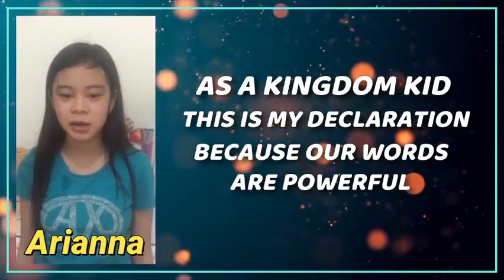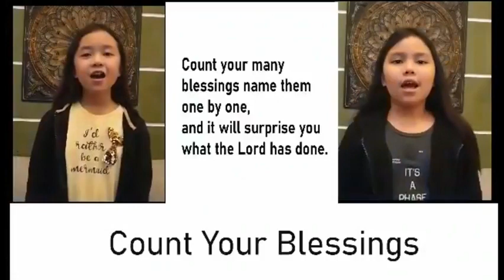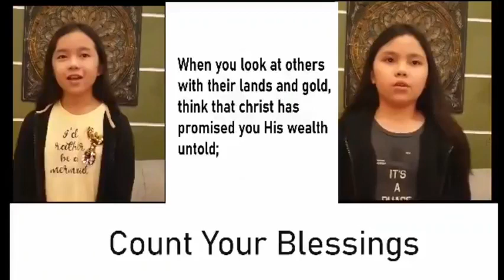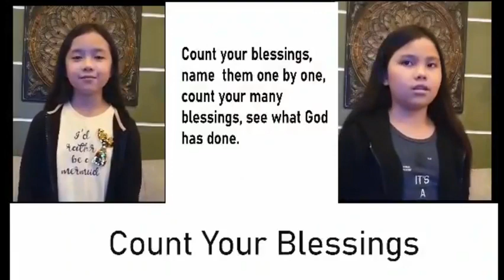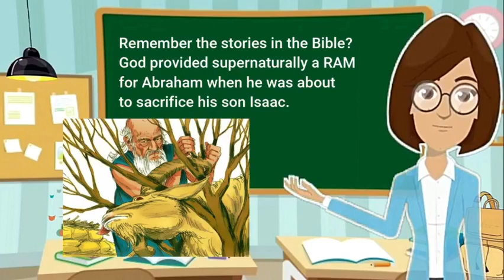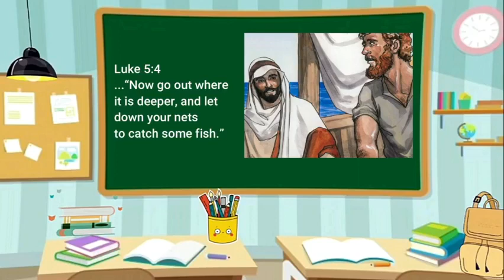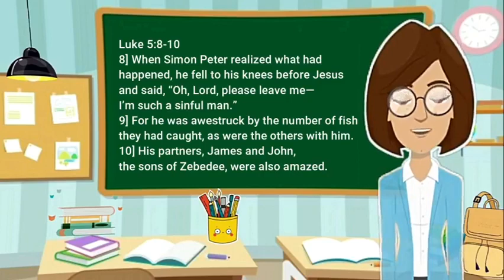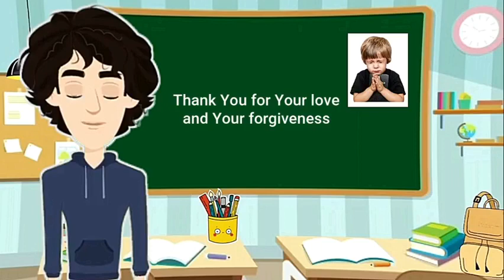GOD IS MY PROVIDER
Do you feel restless because of the present situation in our nation? Now that many companies and businesses are closing down, are you insecure with your finances? God said He will supply all our needs according to his riches in glory in Christ Jesus. He promised that whatever you ask in prayer, you will receive if you believe.
Join our Kingdom Kids today and be encourage for more biblical words and promises that our God is our great provider. You will not be lacking as you keep believing.